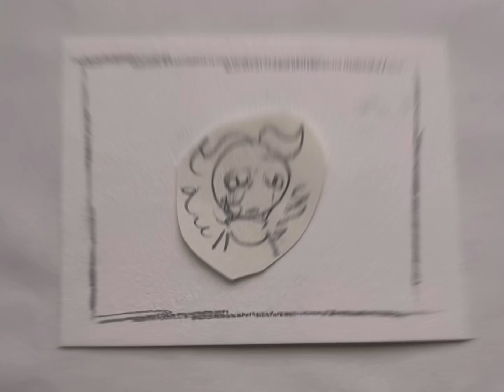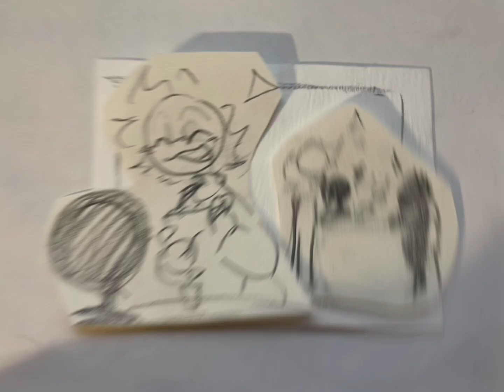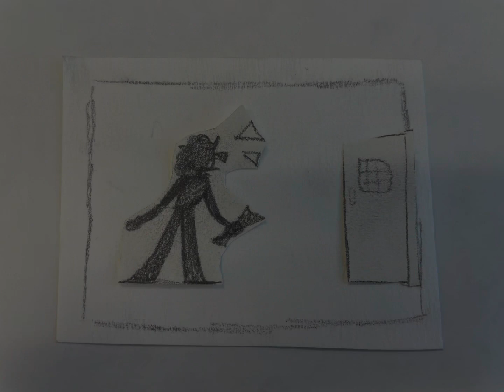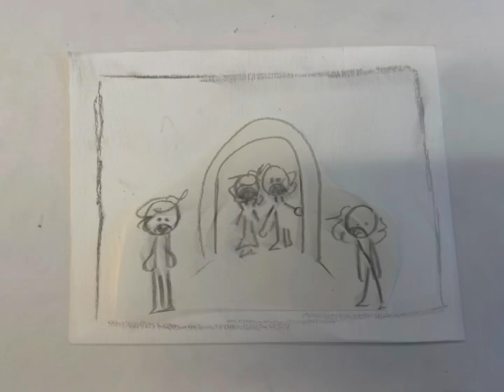Restaurant (Stopmotion Flim) [SCHOOL PROJECT]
Hiiii everyone!

It’s Leif again! School is almost over so hopefully more uploads I have some more poppy playtime stuff and some animations as well^^

But in the meantime, Take my Art project!
We had to do stopmotion and this was a first time thing so tell me if it’s a good enough first attempt!^^

-Leif